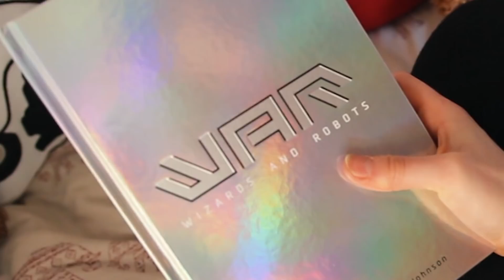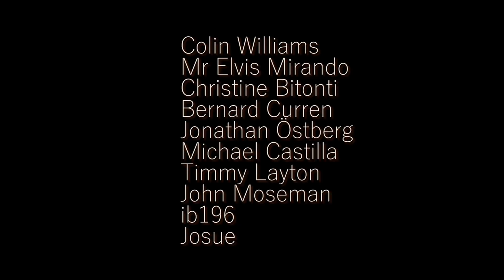Top 10 Coding Misconceptions | AD W.A.R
There are many misconceptions about being a coder and a programmer so today I'm going to debunk them! Think coding is hard or boring? THINK AGAIN! Have any questions about coding? Ask me!